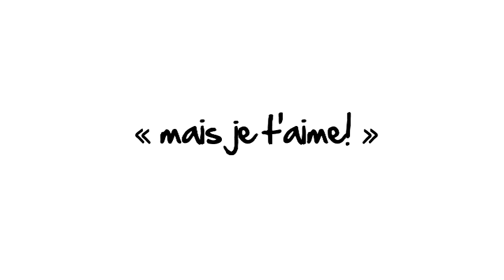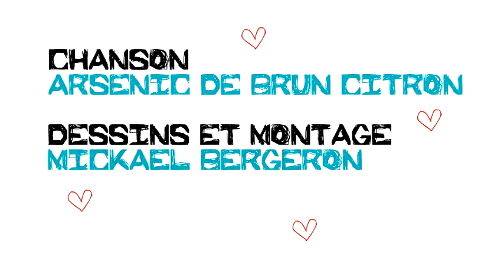Mais je t'aime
Mini clip sur la pièce Arsenic de Brun citron. Réalisé pour la soirée Printemps 2012 de Kino7iles.